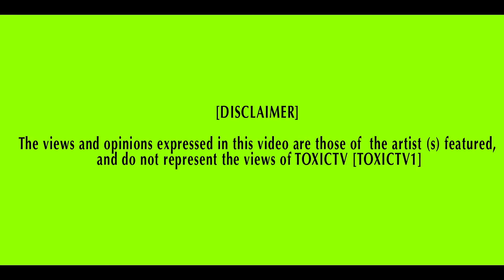YUNG-QUINCY FT DVS-TURN IT UP